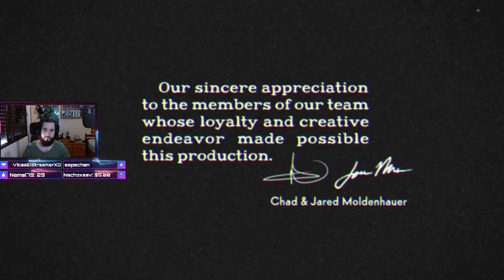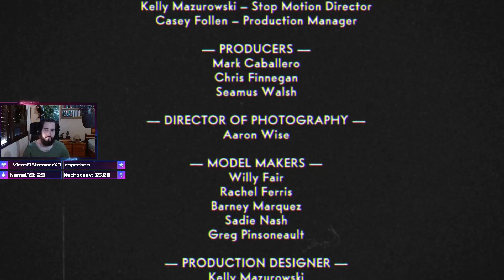CUPHEAD DLC☕ 🫖 Salty heart 🫖 ☕ Directo 2 FINAL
Estoy casi todas las tardes en directo en Twitch.

OTRAS FORMAS DE APOYO
También puedes apoyar el canal realizando compras a través de los siguientes enlaces:

Componentes del PC:
Placa Base: Asus TUF Z270 Mark 2
Fuente de Alimentación: Corsair TX750M 750W 80 Plus Gold Semi Modular
Refrigeración Líquida: Corsair Cooling Hydro Series H100i v2
Tarjeta Gráfica: Gigabyte Aorus Geforce GTX 1080 Ti 11GB DDR5X
Disco HDD: WD Blue 2TB 3.5" SATA 3
Disco SSD: Kingston SSDNow V300 120GB
RAM: Corsair Vengeance LPX DDR4 3000 PC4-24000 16GB 2x8GB CL15
CPU: Intel Core I7-7700K 4.2GHz BOX